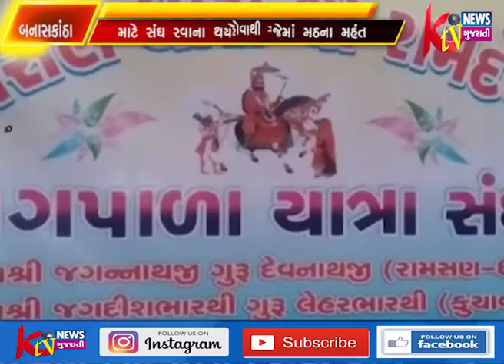બનાસકાંઠા જિલ્લાના રામસણ મહાદેવના મઠથી રાણુંજા જવા માટે સંઘ રવાના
બનાસકાંઠા જિલ્લાના રામસણ મહાદેવના મઠથી રાણુંજા જવા માટે સંઘ રવાના થયો હતો જેમાં મઠના મહંત પણ પૅદલ રાણુંજા જતા હોવાથી ગામલોકો ખુબજ ઉત્સાહ સાથે સંઘને પ્રયાણ કરાયું હતું